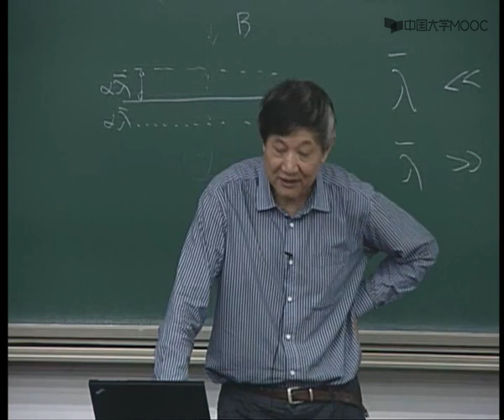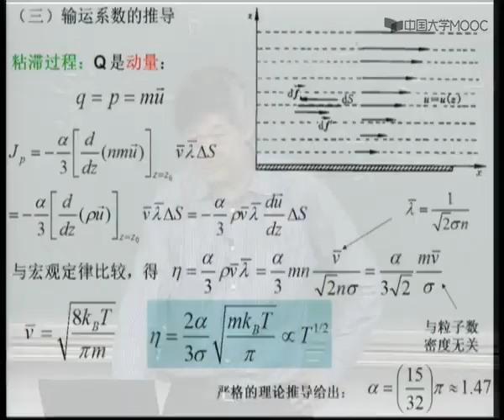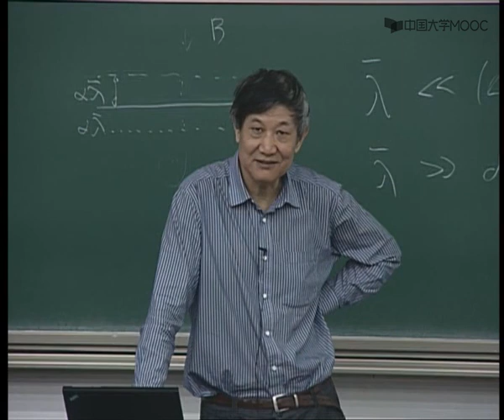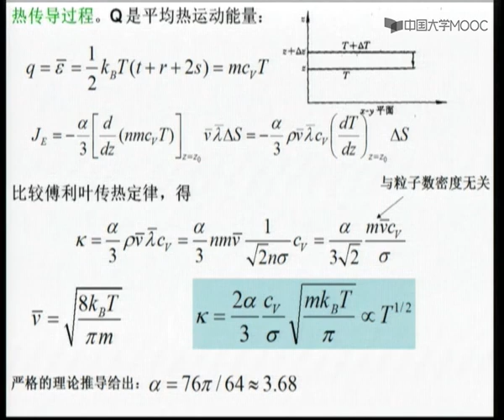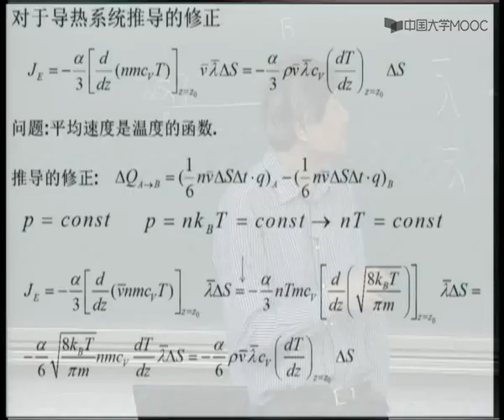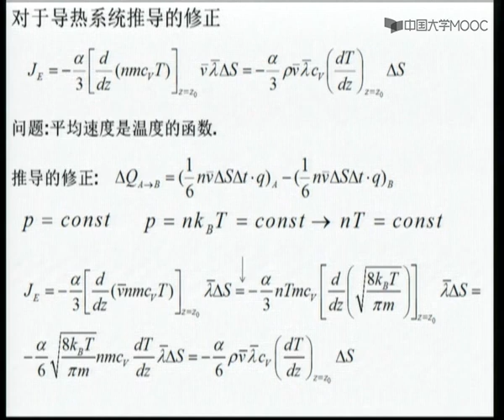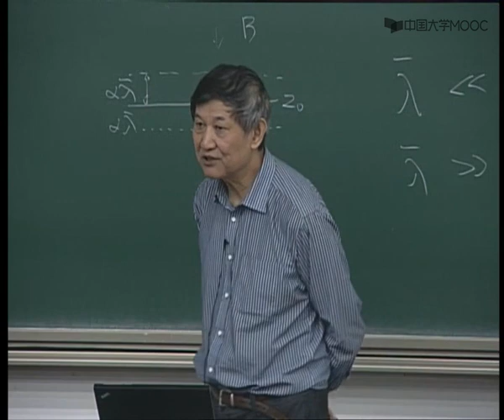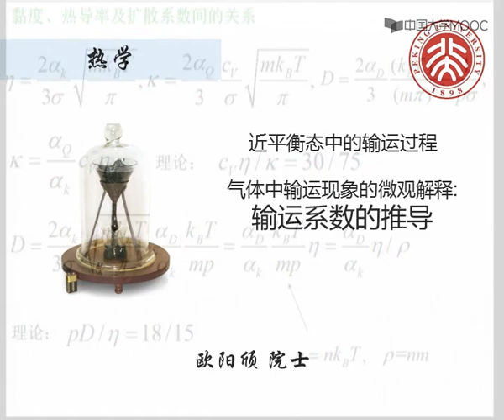5 3 2 气体中输运现象的微观解释2